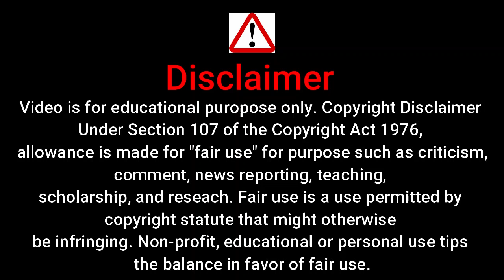gulab jamun web series malayalam | hot web series kooku | story in hindi | new kooku web series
gulab jamun web series malayalam story in hindi | hot web series kooku | new kooku web series